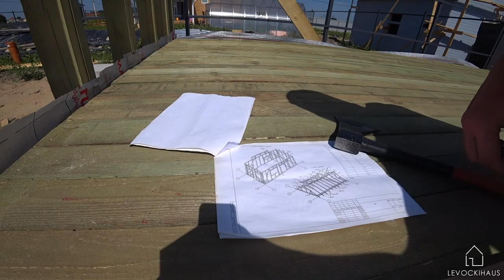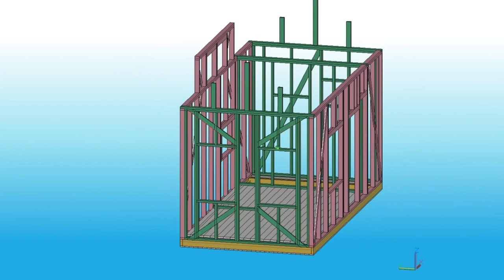Мини дом. Монтаж Стен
Привет, друзья, я продолжаю строительство мини дома. Он будет выполнен в классическом американском стиле каркасного домостроения. В сегодняшней серии я буду сколачивать и монтировать стены. Смотрите видео и не забывайте подписываться на канал.

Blazo - Rising